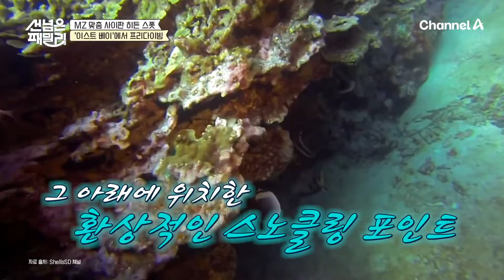화보 찍기 SSAP 가능! 현지 가이드가 알려주는 사이판의 히든 스폿 | 선 넘은 패밀리 48 회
청량 그 자체 사이판 해변!
두 번째 히든 스폿은?